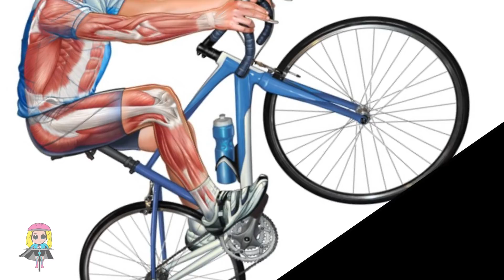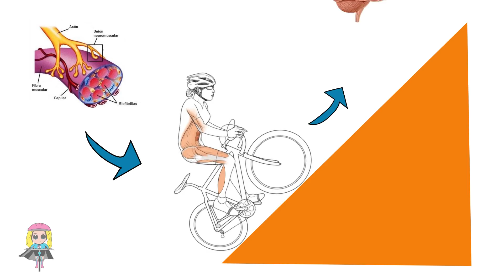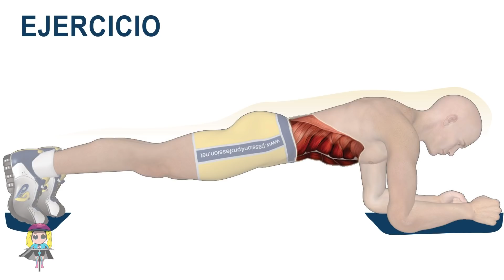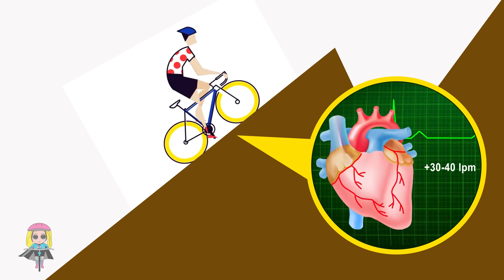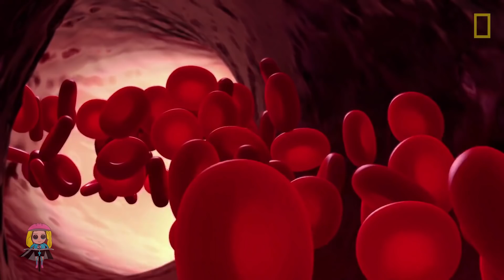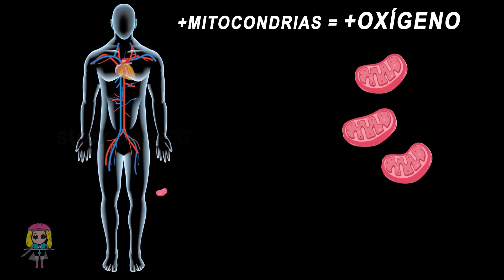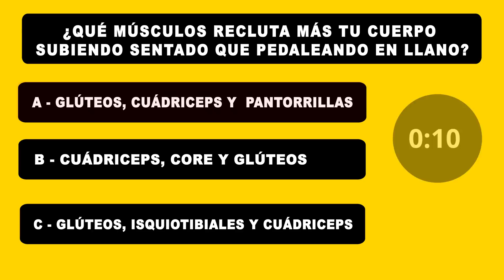QUÉ MÚSCULOS ENTRENAS CUANDO SUBES COLINAS EMPINADAS 🚲 SALUD CICLISTA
🔥 TIENDA CAMISETAS 🕮➼ LIBRO VUELTA AL MUNDO EN BICI